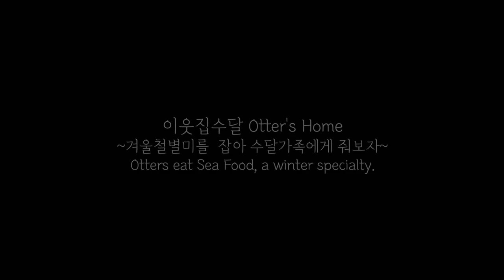겨울철 별미를 잡아 수달에게 줘봤습니다! 영롱한 이 음식의 정체는?(Feat.정브르님)